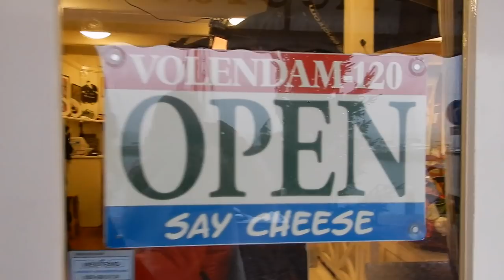Op pad met Ned Elftal keepster Lize Kop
In deze vlog neem ik jullie mee naar Volendam! Samen met Lize kop, speelster van het Nederlands Elftal en Ajax vrouwen.
Benieuwd wat wij gaan doen? Bekijk dan de video !